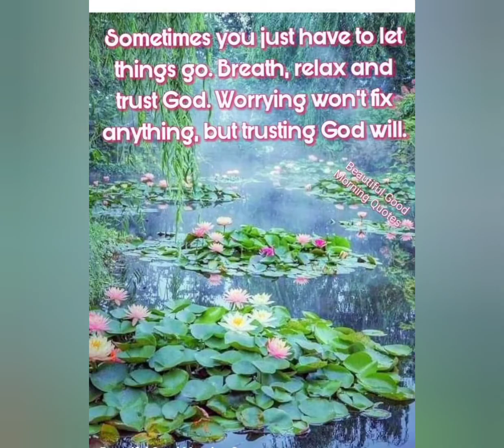morning walk with my sis fresh mind active body short vlog at kalimpong in India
hello everyone good morning, usually  complete my morning walk at house lit garden but this Sunday I went there its very beautiful view & some others benifits for me so it just relaxing fresh mind , morning means the first or early part of anything,a morning is also very helpful in proper digestion enhancing of appetite,a morning walk is a complete excise it is time when the mind is fresh .so you also start morning walk the lots of benifits for your body .

* short vlog
*beautiful view
* natural vibes
* sweet memories with sis
*refresh mind
* benifits of morning walk 🚶☀️🏞️
* collets some grass for my pet 🐇🐇🐇
                 thank you  ferinds 👍